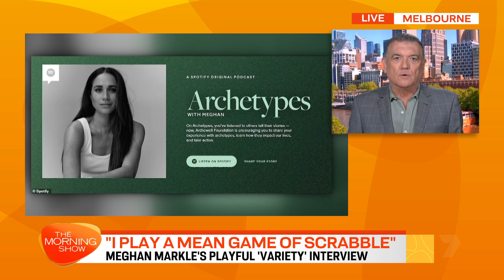Whoopi Goldberg questions Meghan Markle's feelings | Sunrise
Whoopi Goldberg has question Meghan Markles feelings, when she was working on 'Deal or no deal'.